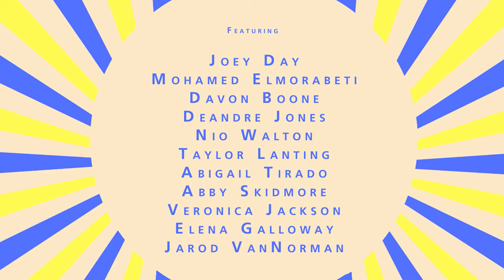Success Soapbox | Episode 1: Time Management